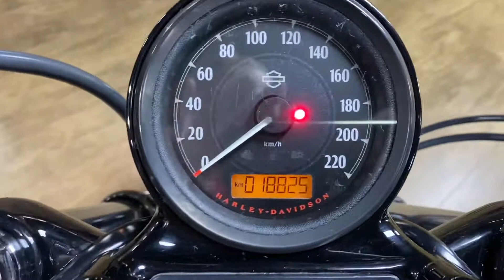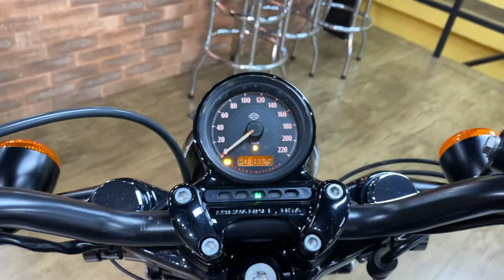Harley Davidson Forty Eight 2014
Harley Davidson Forty Eight 2014 com 18.800km rodados, vinho, com kit garupa (pedaleira e banco traseiro), freio ABS, alarme, manual e chave reserva, moto impecável e sem detalhes!!!